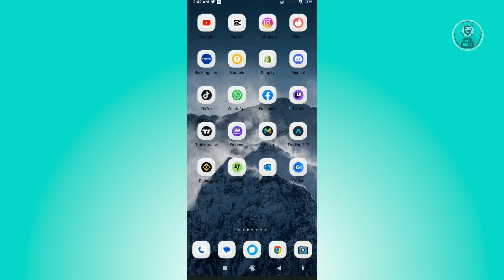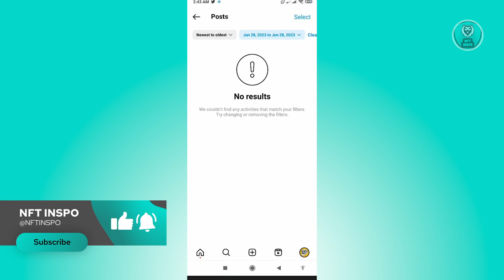How To Search Instagram Posts By Date (2025)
If you want to be able to search instagram posts by date then this video will be perfect for you!